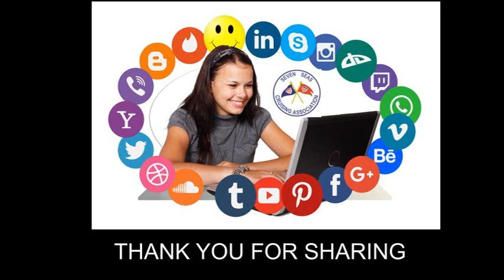SSCA Content Creators Summit - 1 - Jimmy Cornell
For our first episode in the series, Jackie Lee, Lifetime Commodore on s/v Sloepmouche, interviews Jimmy Cornell, Lifetime Commodore who is arguably the earliest & well-know SSCA Content Creator! Hear what gives him the most satisfaction and advice to new sailors today and much more. October 2023